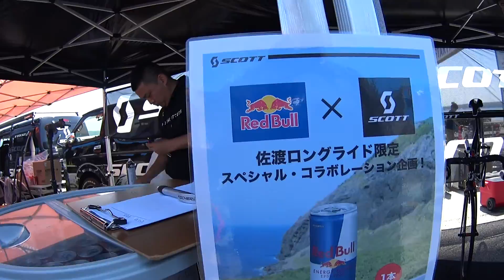佐渡ロングライド2016 ブースエリアです。